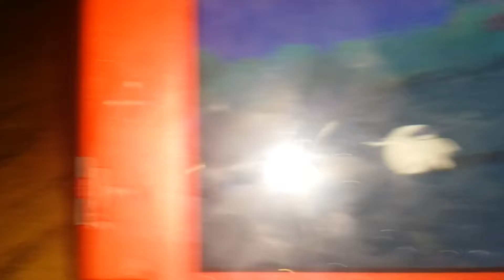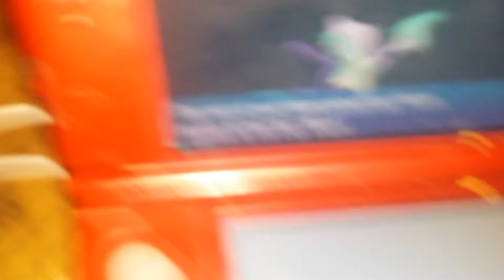Shiny pichu turn to raichu part 1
I am using  the raichu for competitive but also for living dex